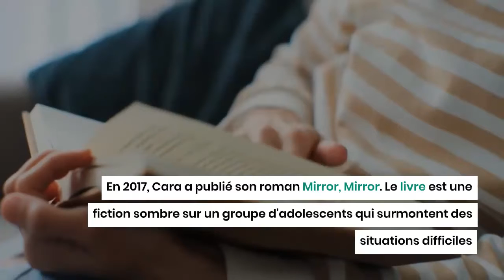Cara Delevingne : 3 faits intéressants sur le mannequin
Cara Jocelyn Delevingne est probablement l'une des célébrités féminines les plus sexy du monde en ce moment. Elle a tout fait, du mannequinat à la comédie, et a même eu une courte carrière musicale Sa forte présence et son talent, associés à sa beauté, font qu'il est presque impossible de ne pas la remarquer.